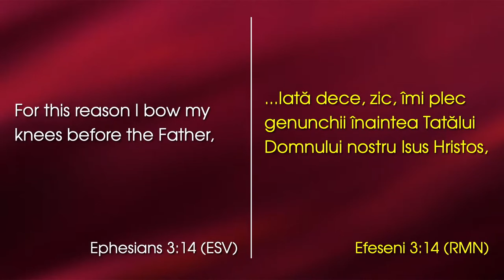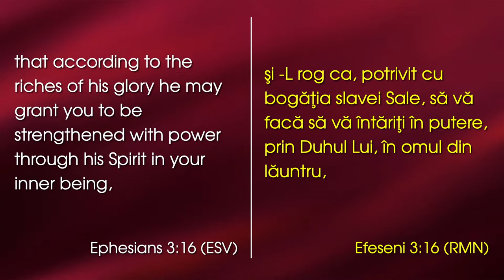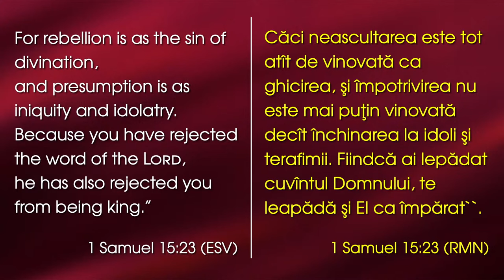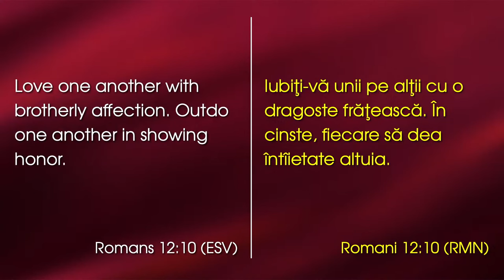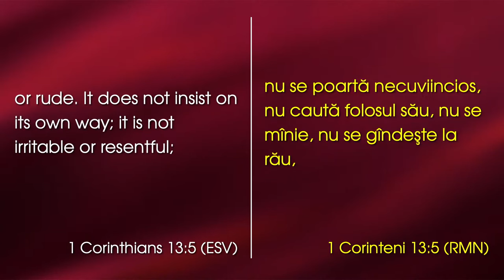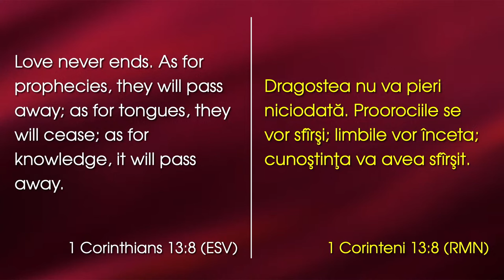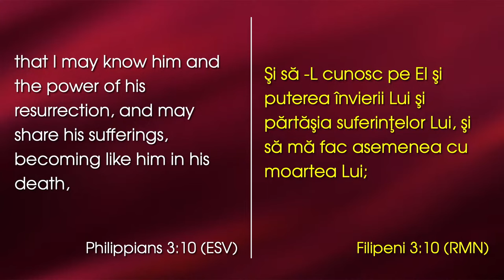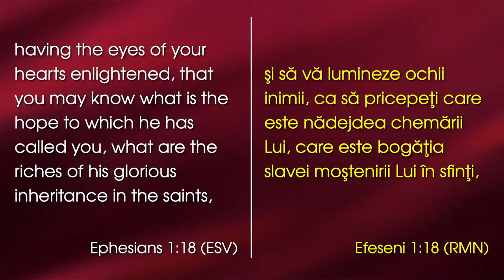Ioel Rotariu - Oameni cu totul deosebiți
Emanuel Church Anaheim, California - mesaj de încurajare și zidire spirituală, rostit de Ioel Rotariu, în data de 14 ianuarie 2024. Predici pentru vremuri grele